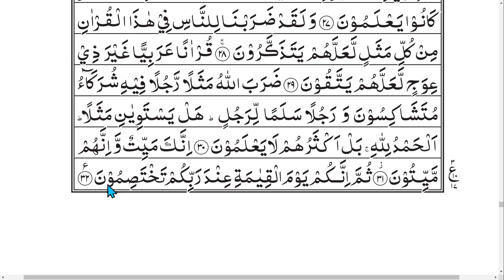Tajweed-ul-Quran | E - 419 | Urdu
Surah       :  Az-Zumar
Ruku No. : 3
Quran Recitation By Murshid Ahmad dar
Ahmadiyya Muslim Jama'at.